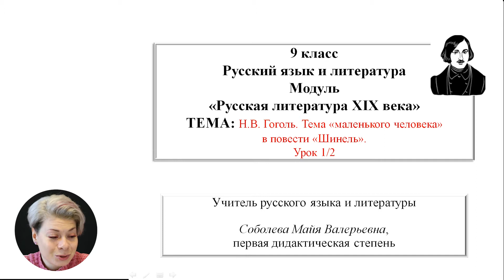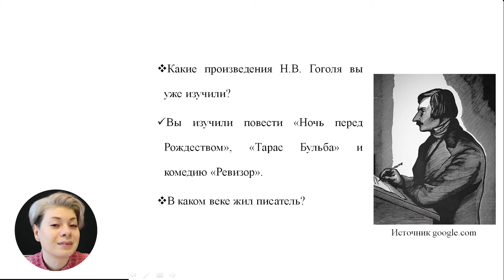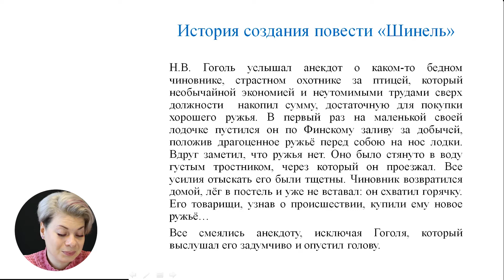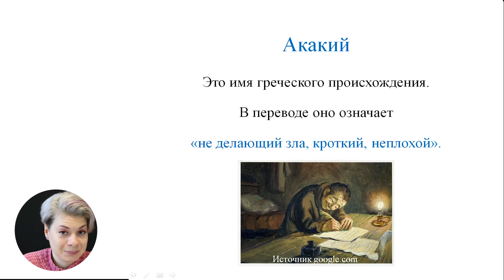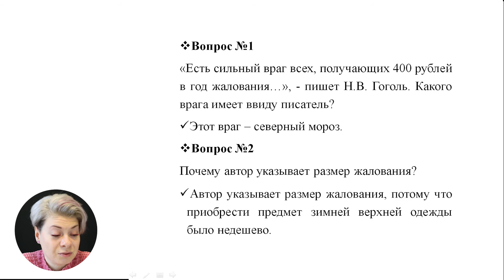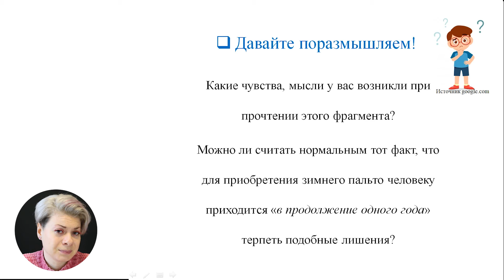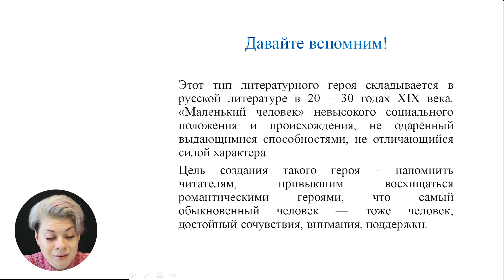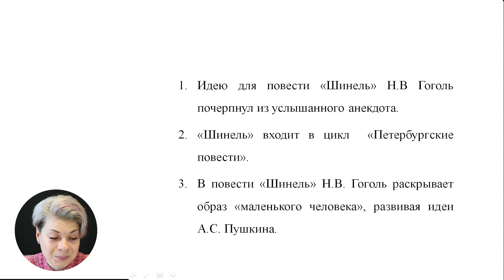Русский язык и литература, 9-й класс, Н.В. Гоголь. Тема «маленького человека» в повести «Шинель»...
Тема: Н.В. Гоголь. Тема «маленького человека» в повести «Шинель». Урок 1/2
Учитель: Соболева Майя
Автор: Соболева Майя

 22 мая 2020 года Министерство образования, культуры и исследований Республики Молдова и Примэрия муниципия Кишинэу подписали Меморандум о совместной деятельности, касающейся расширения и улучшения качества обучения дистанционно, который облегчит доступ к образовательному процессу в соответствии  со статьей 128 ч.(6) Кодекса об образовании №152/2014.